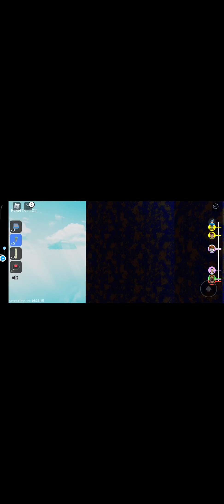get to the top